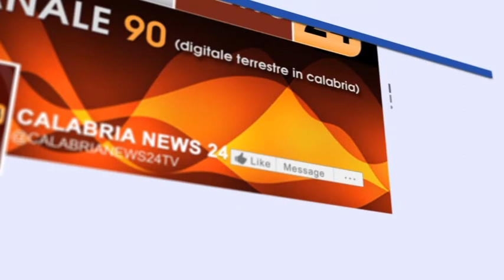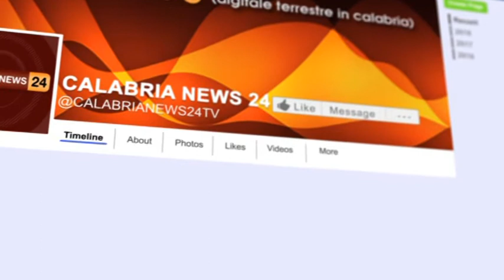Pagine di R-Esistenza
1° blocco: Il regionalismo differenziato e i rischi per il Mezzogiorno.
2° blocco: Nascono i Comitati Rodotà per i Beni Comuni.